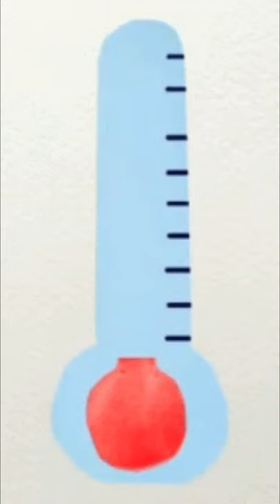One Minute of Incredible Facts about Turtles You Never Knew! [Facts 5]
One whole minute of facts about turtles!
One minute of useless facts about turtles!